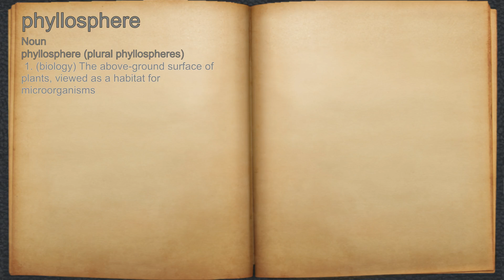What does phyllosphere mean?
A spoken definition of phyllosphere.

Intro Sound:
Typewriter - Tamskp